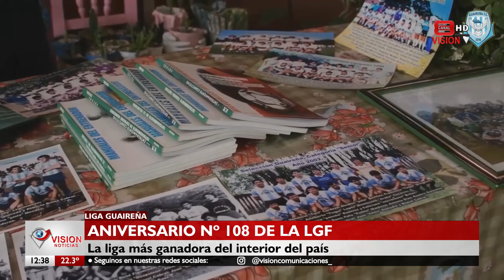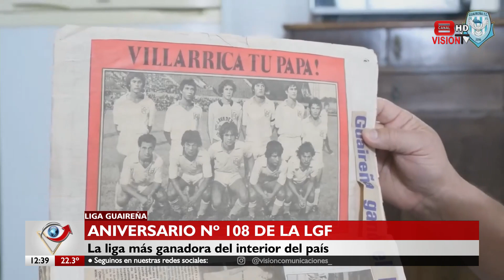La Liga Guaireña celebra 108 años de vida institucional